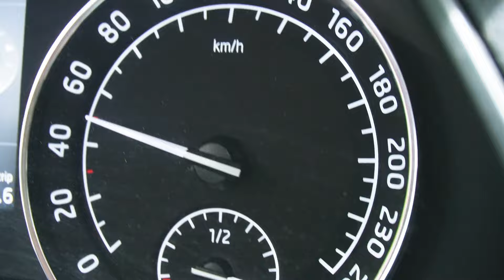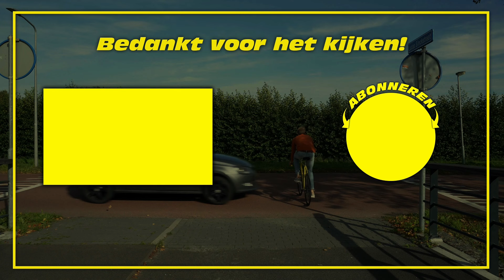PLOEGENTIJDRIT + 2 CRITERIUMS- Jop naar de Top #76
In deze video rij ik eerst een ploegentijdrit die deel uitmaakt van de clubcompetitie. De volgende dag stond ik aan de start van de Ronde van Beverwijk. En donderdag 4 juli stond ik aan de start van de Slag om Ambacht. Een mooi criterium.

Jop naar de Top